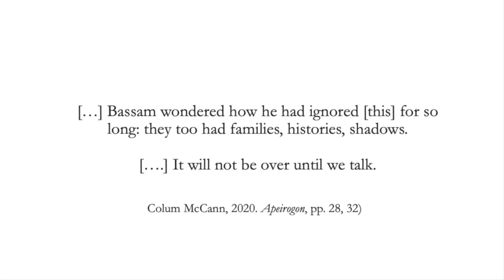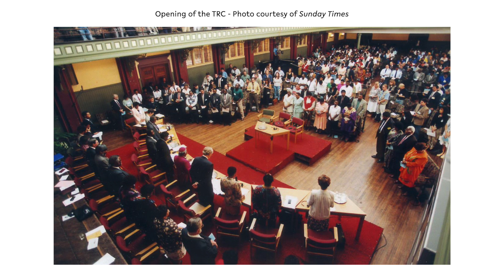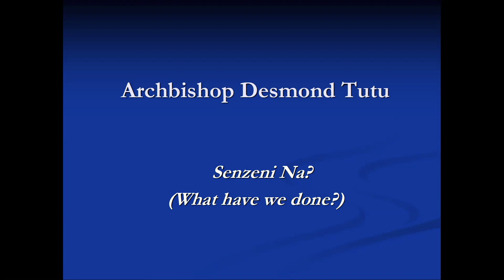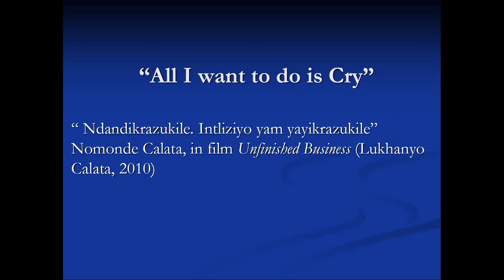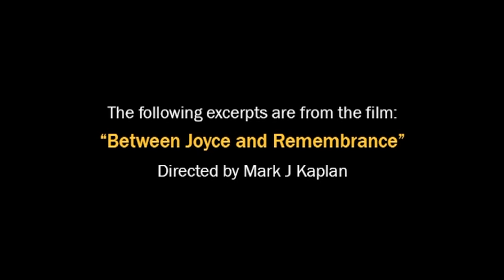Aesthetics of Memory, Narratives of Repair | Pumla Gobodo-Madikizela || Harvard Radcliffe Institute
At Radcliffe, Pumla Gobodo-Madikizela returns to the archive of the Truth and Reconciliation Commission to think through the horrific violence in contemporary South Africa. Is this violence a reflection of “ghosts” from the past, the death of hope in the present, or a combination of both? Looking at the possibility of repair and healing of what remains of violent histories and what continues transgenerationally, she explores ways in which a sense of solidarity and responsible citizenship might be restored through what she terms “reparative humanism.”

Gobodo-Madikizela is a professor and South African National Research Foundation Chair in Violent Histories and Transgenerational Trauma at Stellenbosch University and the 2020–2021 Walter Jackson Bate Fellow at the Harvard Radcliffe Institute.

0:00 Introduction
4:11 Pumla Gobodo-Madikizela
42:59 Audience Q&A